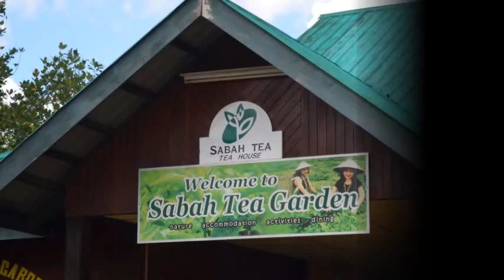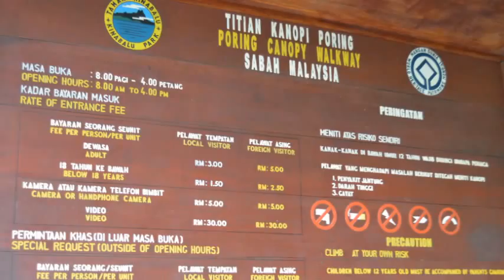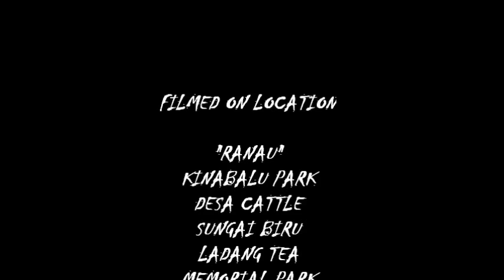Lawatan Sambil Belajar Year 6 2011.mp4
hAppY & Enjoy ^^